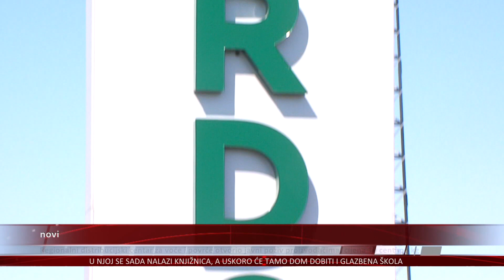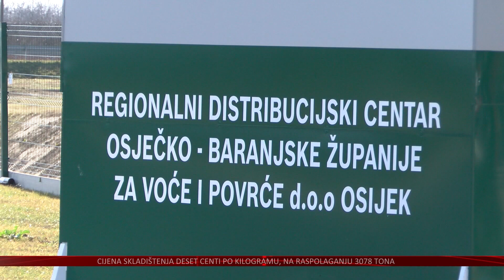Regionalni distribucijski centar za voće i povrće otvorio javni poziv proizvođačima, cijena 10 centi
Nešto više od tri tisuće tona kapacitet je skladišta koji je dostupan poljoprivrednim proizvođačima u Regionalnom distribucijskom centru za voće i povrće.
Nakon što je u svibnju objavljen poziv proizvođačkim organizacijama, jučer je poziv otvoren i za OPG-ove, trgovačka društva, obrte i zadruge koje se bave proizvodnjom voća i povrća.